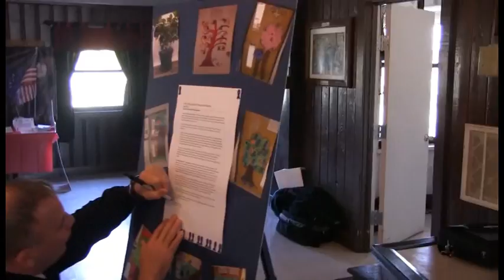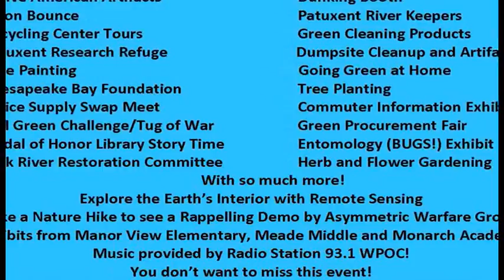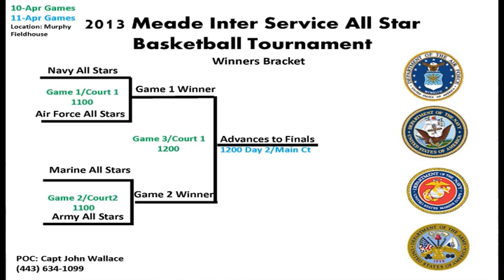Meade Week for Apr. 5, 2013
On this edition:  A message from the SECDEF on Sexual Assault Awareness Month, Fort Meade observes Month of the Military Child, Picerne Military Housing changing its name, and General Colin Powell set to visit in May.  These stories and more on Meade Week!